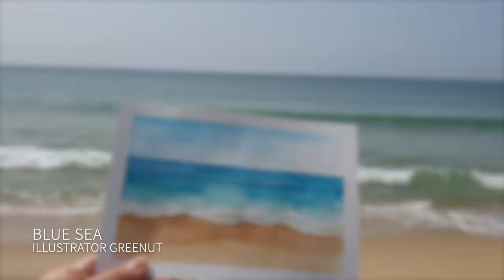[Watercolor painting/Blue sea]수채화로 바다 일러스트 그리기(Painting video)/Work in progress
해운대 해수욕장 푸른 바다 수채화 일러스트 작업 영상(Watercolor painting video - Blue sea)

안녕하세요! 영상을 오랜만에 올리네요 ㅠㅠ 오늘 영상은 부산에 휴가를 다녀오면서 촬영한 바다 일러스트 연필 스케치부터 수채화 채색 과정 작업 영상입니다. 그림 완성작은 제 인스타그램(Instagram 보실 수 있어요.

Hello, I'm Illustrator greenut. :) You can see in this work video the process of sketching with a pencil and painting the blue sea. And you can see the finished picture of the blue sea on my Instagram. Please enjoy the video. Thank you.